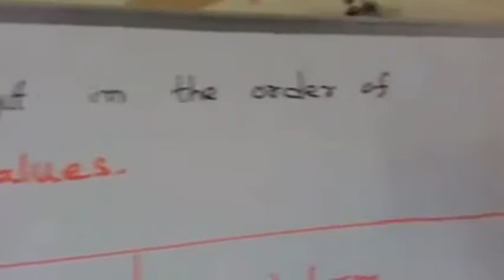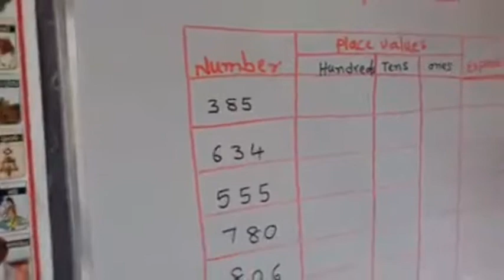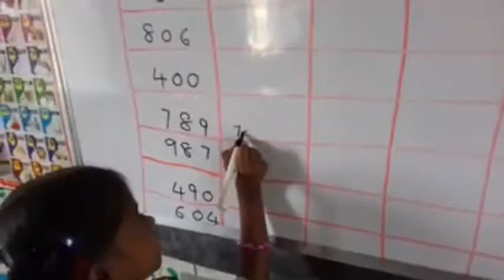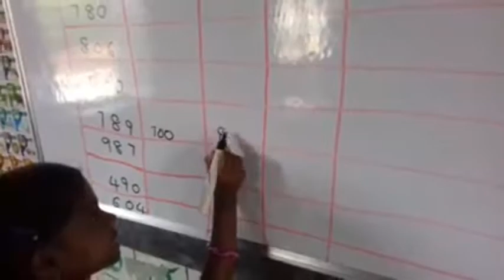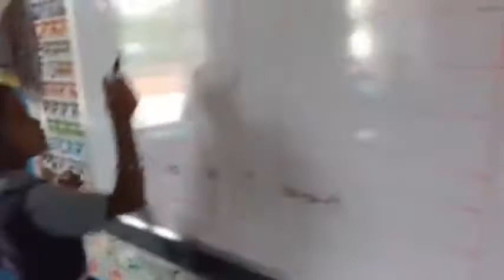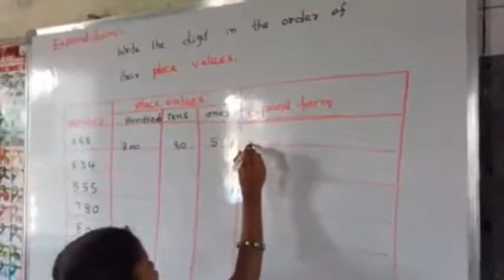Expanding the Numbers